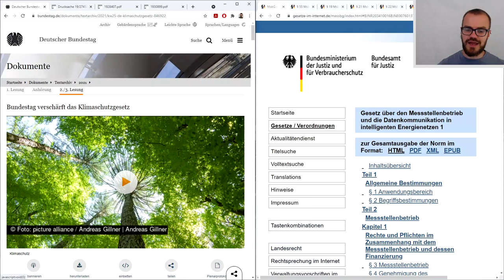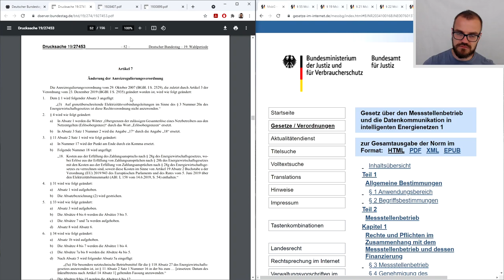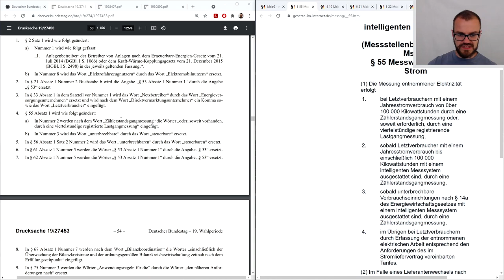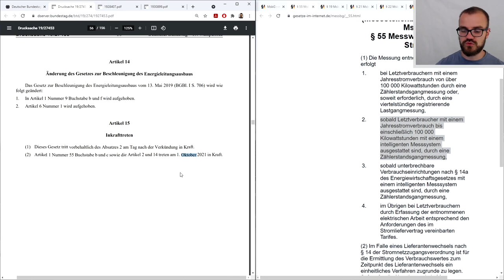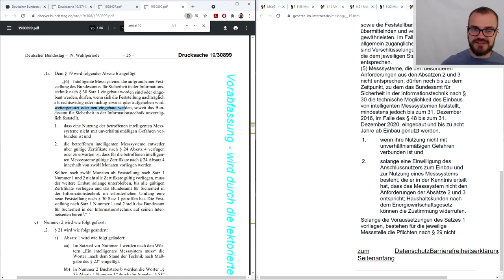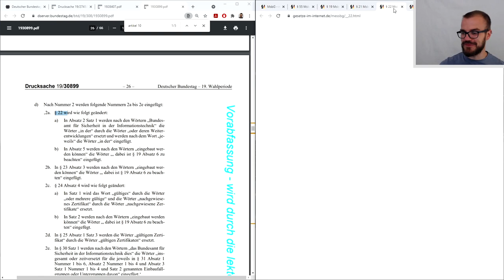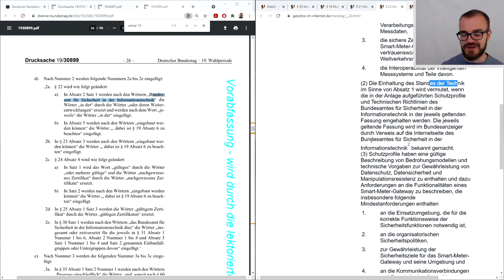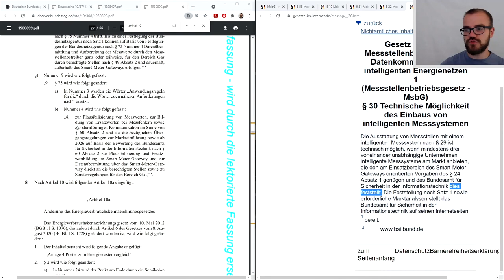Der Smart Meter Rollout kann weitergehen - Bundestag hat entschieden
Der Bundestag hat am 24. Juni 2021 entschieden: der Smart Meter Rollout kann wie gewohnt weiterlaufen.